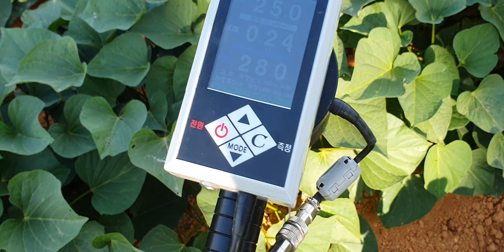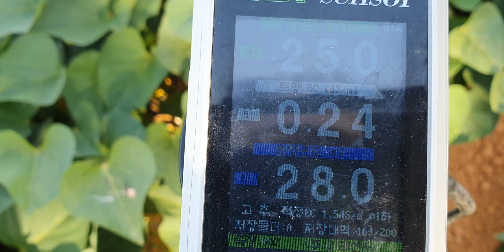영암 고구마심기 다수확 엽면시비 설탕 저장양분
영암 고구마심기 다수확 비료량 엽면시비 설탕 저장양분
비료구입 골드그린 골드칼라 구매처 ↓↓